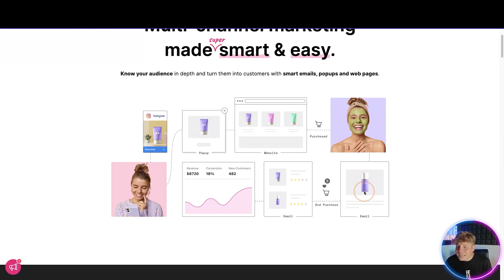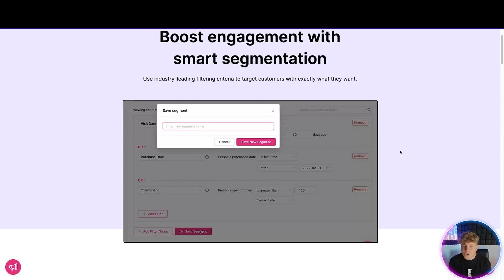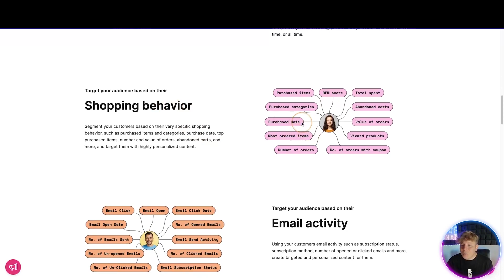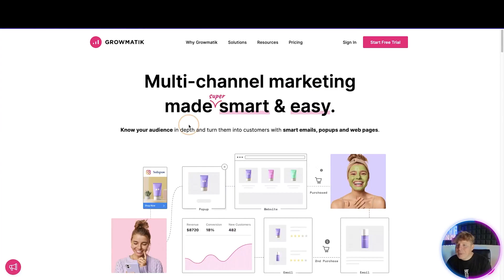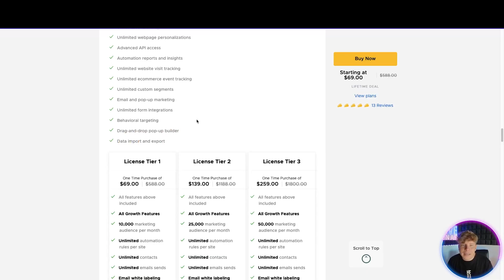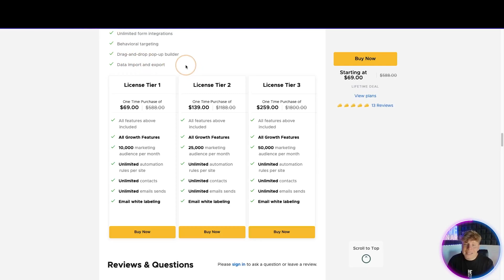Growmatik Review | Growmatik Lifetime Deal | Growmatik Email Builder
Growmatik
Automate marketing campaigns with targeted content on a smart marketing platform

You can’t expect to max out sales when you’re pushing the same generic content to every potential customer. (“Hey… you. I know you also like people, places, and things!”)

But it feels impossible to create hyper-targeted marketing campaigns without stringing together a bunch of software and breaking the bank.

You need a marketing platform that automatically shows relevant messaging to target audiences, based on both real-time user behavior and historical data.

Growmatik is a cross-channel marketing automation platform that allows you to create highly targeted web content, emails, and pop-ups.

Growmatik helps you serve every segment of your audience with personalized web pages, emails, and pop-ups from one powerful dashboard.

You can run laser-focused marketing campaigns using threefold automation technology (trigger, audience, and action) combined with real-time behavior and historical records.

Set up one-off or recurring automations with multiple conditions and actions by using “if this then that” logic. This lets you automate segmentation across web pages, emails, and pop-ups.

You'll be able to get started fast with pre-made automation recipes for Black Friday sales emails, exit-intent discount popups, and customer welcome emails.

Growmatik collects customer data from different channels based on 100+ filters, including site activity, shopping behavior, email behavior, and referral sources.

Combine this data to create hyper-targeted content, like highly-personalized emails that cross-sell products.

You can also create custom audiences or use pre-made segments that focus on active customers, bounced visitors, cart abandoners, returning users, and RFM groups.

Growmatik segments are dynamic and real-time, so your segments are always relevant and meaningful.

Drag and drop your way to highly personalized emails, pop-ups, and web pages, or get started with ready-made marketing templates.

Growmatik lets you use dynamic content modules to serve personalized products, blog posts, and keywords to skyrocket customer engagement.

For example, you can display abandoned cart items in a follow-up email or offer specific discounted products inside a pop-up.

Access performance reports on website behavior, sales, customers, and emails with tailored KPIs and comparison charts to measure growth.

You can analyze engagement and conversions for separate marketing campaigns all on the same dashboard.

And with powerful attribution reports, you’ll even be able to measure sign-ups and sales referred from domains, UTMs, and geolocations.

You shouldn’t have to use 20 different tools just to deliver personalized marketing content.

Growmatik makes it a cinch to automate laser-focused messaging for unique audience segments, so you can boost engagement across the board.

Run smarter marketing campaigns.

Get lifetime access to Growmatik today!

I hope you found value in our Growmatik Review video. Make sure to leave a like on the video if you gained value from it!

⏰Timestamps⏰

0:00 intro
0:23 growmatik introduction
6:00 summary